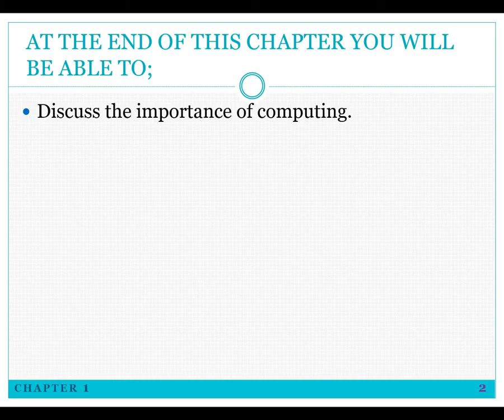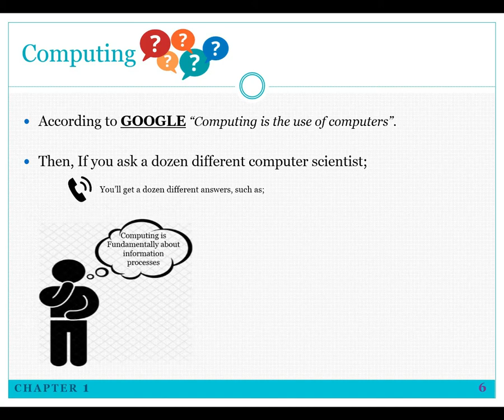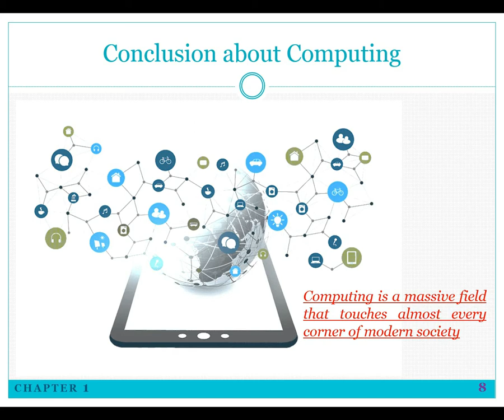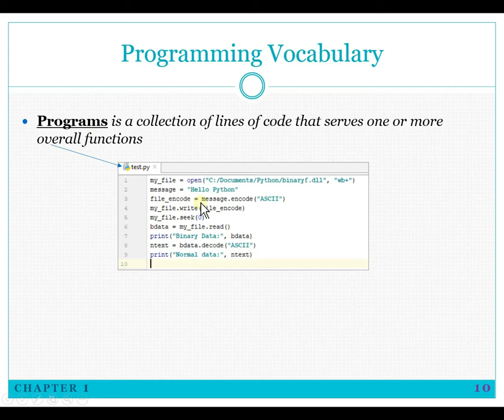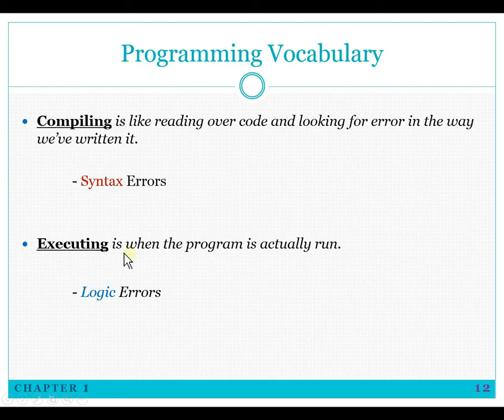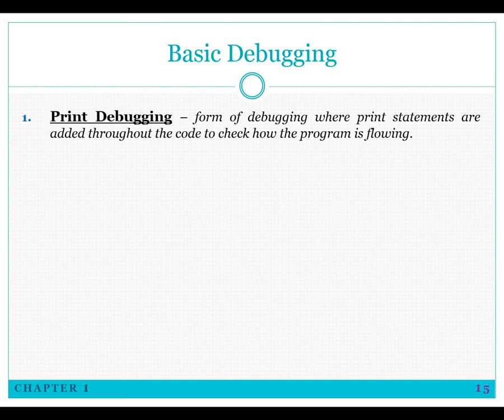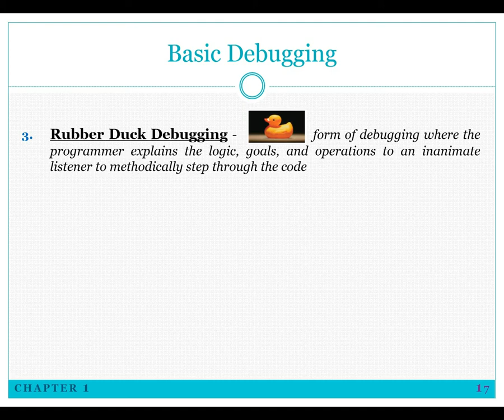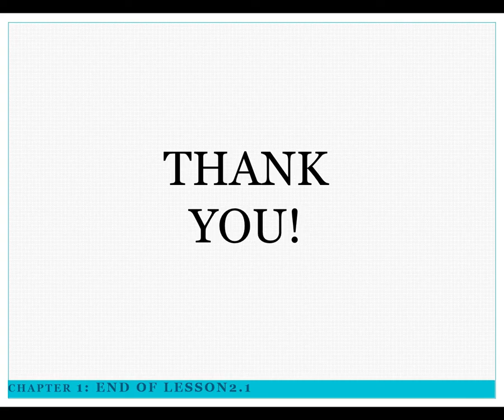Chapter 2: Intro. to Computing, Programming and Debugging